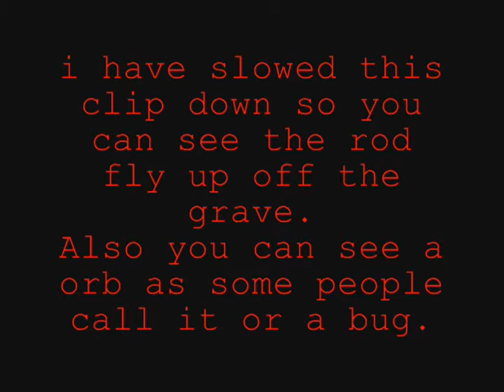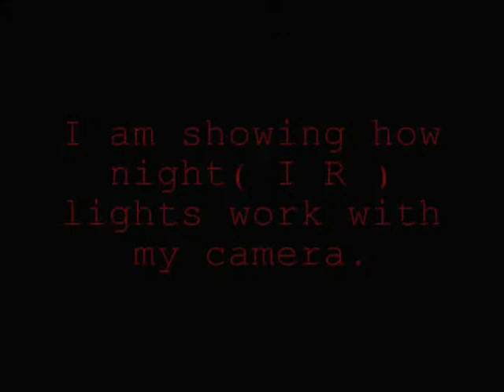night movie clip.wmv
just a quick walk around the site